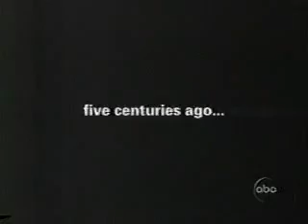3 8 2002 ABC WEWS Commercials Part 4